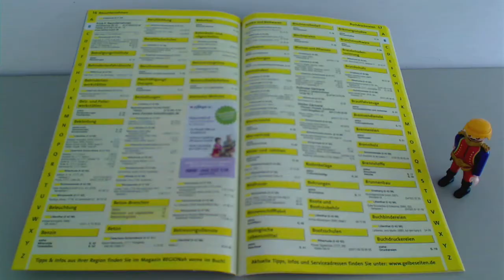Planungsmanagement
Diese Erklärtrickfilme wurden am 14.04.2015 zum Thema ihrer Ausbildung von Schülerinnen und Schüler des TBZ bei uns in den makemedia Studios erstellt.